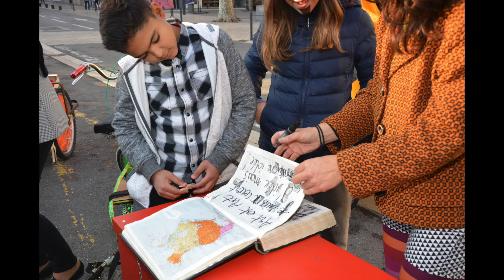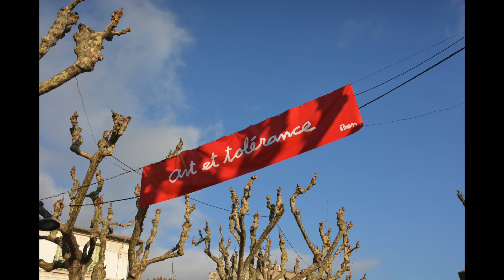Art et Tolerance : Photos en musique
6Sensarts et le Festival de l'Art et de la Tolérance à Vence en novembre 2017. Un festival collaboratif au profit des enfants et des jeunes.